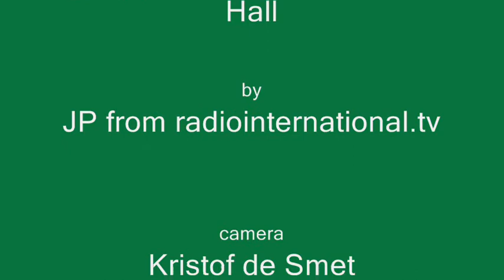Irish Winners' Tour 2012: Interview with Johnny Logan (Winner 1980 & 1987, Ireland)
Savee Entertainment presented the Irish Winners' Tour 2012 which toured through the Republic of Ireland at the end of October. The Team of Radio International caught up with the Winners Tour in the University Concert Hall of the Limerick University on 20 October 2012. Then the concert was a truely amazing event featuring five of the six Irish Winners of the Eurovision Song Contest. Dana, Johnny Logan, Linda Martin, Paul Harrington with Charlie McGettigan and Niamh Kavanagh taking the audience a trip down Eurovision Memory Lane. But before the show the Team of Radio International had the great honour and pleasure to meet and interview the Emporor of the Eurovsion Song Contest - Mr. Johnny Logan who to date is the only representative that won the Eurovision Song Contest twice for Ireland: 1980 with "What's another year" and then in 1987 he returned and won with "Hold me now". He also wrote the winning song of 1992 performed by Linda Martin called "Why me".